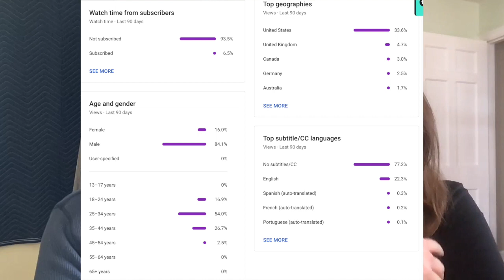Will AI Take Marketing Jobs? | Interview with Original eBay Marketer | Roman Garcia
Hi Everyone, today I’m doing something a little different. Today instead of doing a deep dive on something tech, startups, or AI, I’m going to be interviewing an old friend of mine to talk about how AI is going to transform marketing.

We also get into a few funny stories about how our old boss invented the football phone, what it was like being a part of eBay during the original tech boom, all while Roman dodges questions about the PayPal Mafia and Elon Musk.

This is a phenomenal interview that I think you guys are going to absolutely love. We'll now be doing deep dives every other week and interviews with AI pros every other week. :)

Video Timeline

00:00 - Intro
02:07 - Part 1 - Meet Roman Garcia
06:46 - Part 2 - What is Exciting About AI and Marketing?
12:07 - Part 3 - What Worries You Most About AI in Marketing?
23:27 - Part 4 - Strongest AI Marketing Funnels
27:04 - Part 5 - How to Get Clicks in an AI Future?
32:47 - Part 6 - Future of Marketing Employment
45:57 - Part 7 - How is Marketing Going to Change?
49:49 - Part 8 - Tangent Time ( eBay, Elon Musk, PayPal Mafia, X.com)
1:03:31 - Outro

Special thank you to Roman Garcia for joining us on the podcast today!

Roman Garcia is a data driven senior marketer with decades of experience working across various marketing verticals and industries from B2B to consumer. He has directly worked for Best Buy, eBay, DirecTV and then on the agency side managed clients like Proctor & Gamble, Capital One, Diageo , Dick’s Sporting Goods, Smuckers. He has also consulted for clients McKinsey, Adobe, the USOC (Olympic committee) StubHub, and Mercedes Benz, in addition to dozens of startups who you may or may not have ever heard of.